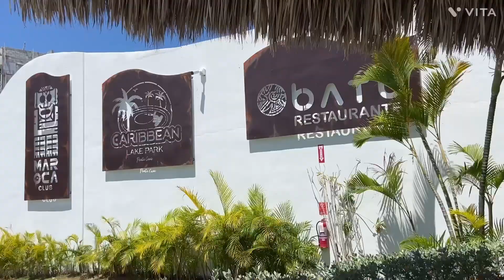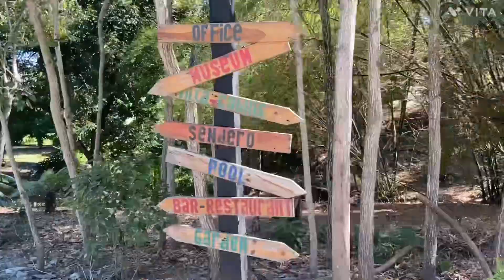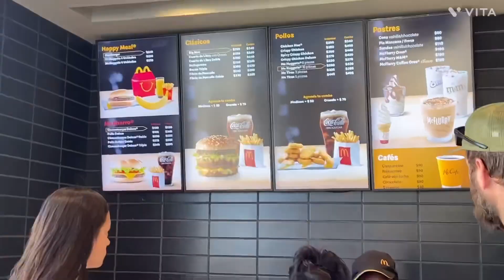went on a trip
Spent spring break in the sunshine! So much fun, I love the Dominican Republic! Enjoy the video